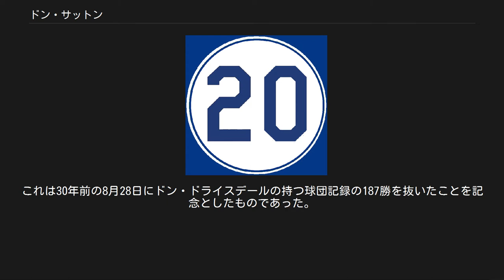ドン・サットン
ドナルド・ハワード・サットン（Donald Howard Sutton, 1945年4月2日 - ）は、アメリカ合衆国・アラバマ州バーバー郡クリオ出身の元プロ野球選手（投手）。
右投右打。
現在はテレビ・ラジオのスポーツキャスター。
 ニックネームは「Black & Decker」。
 息子ダロン・サットンはアリゾナ・ダイヤモンドバックス専属のブロードキャスターである。
 1964年にロサンゼルス・ドジャースと契約（当時はドラフト制度なし）。
1966年にメジャーに昇格し、4月14日にメジャーデビュー。
この年に12勝を挙げ、以後、1983年まで18年連続10勝以上の活躍を見せる。
1988年まで現役を続け、通算324勝（歴代14位）、756先発（歴代3位）、5282 1/3イニング（歴代7位）、3574奪三振（歴代7位）、58完封（歴代10位）などの偉大な記録を残した（いずれも2014年終了時点）。
一時期シカゴ・カブスに弱く、カブス戦に限って13連敗を喫したこともあるが、これは一人の投手による特定チームの連敗のMLB記録である。
また、史上唯一、シーズン200イニングを20回記録した投手であり、仮に1981年にストライキがなければ、21年連続で達成していた可能性が高い。
 シーズン20勝を挙げたのは1976年（21勝）のみで、そのためかサイ・ヤング賞とは縁がなかった。
ただし、通算324勝は1920年以後の右腕投手としては当時歴代最多だった。
他にもドジャースの投手としての球団記録歴代1位として、550登板、533先発、3814イニング、233勝、2696奪三振、52完封などを保持している。
 ナショナルズ解説者当時(2008年) 現役引退の翌1989年からアトランタ・ブレーブスのテレビ中継解説・アナウンサーを2006年まで務め、2007年から2008年までの2年間はワシントン・ナショナルズで解説者及び実況アナウンサーを務めた。
2009年からは再びブレーブスのラジオ中継の解説者を務めている。
他にもゴルフなどのリポーターとしても活動している。
 サットンのドジャース在籍時の背番号「20」。
 ロサンゼルス･ドジャースの永久欠番に1998年指定。
 資格初年度である1994年から殿堂入りできるか注目されたが、僅差での落選が続いた。
そして1998年にアメリカ野球殿堂の投票で81.6%の票を集め、殿堂入りを果たす。
これを記念して古巣ドジャースは同年8月14日、サットンの在籍時の背番号『20』を永久欠番に指定した。
 ブレーブスでは現役時代に選手として在籍していなかったが地元局の顔として定着し、2015年にはブレーブス球団殿堂入りを果たした。
 2007年9月11日、ドジャースの本拠地ドジャー・スタジアムで行われたサンディエゴ・パドレス戦の試合前の始球式を務めた。
これは30年前の8月28日にドン・ドライスデールの持つ球団記録の187勝を抜いたことを記念としたものであった。